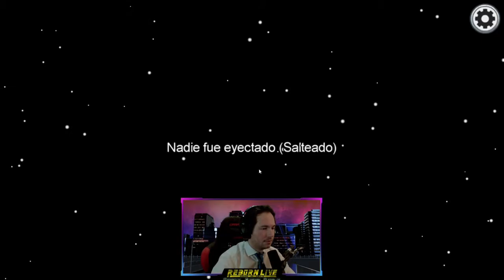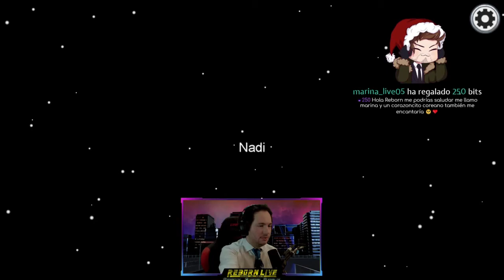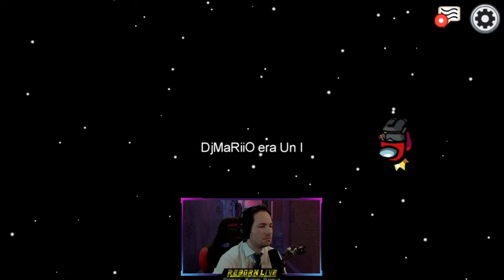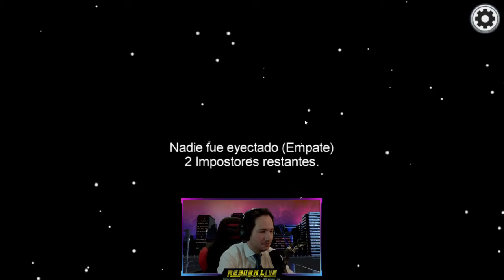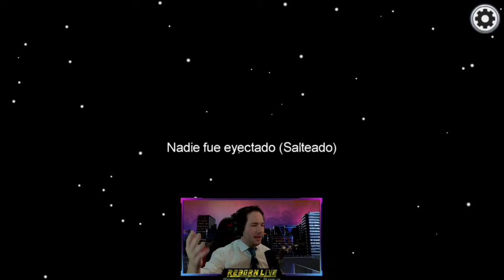LET'S PLAY SOME AMONG US Stream